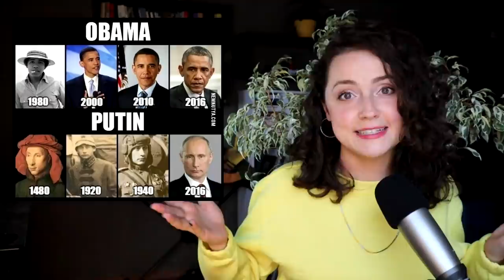RUSSA REAGINDO OS MEMES BRASILEIROS SOBRE O VLADIMIR PUTIN 🤣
Garota russa reage os memes hilários brasileiros sobre Putin! O que os russos realmente pensam de Putin?